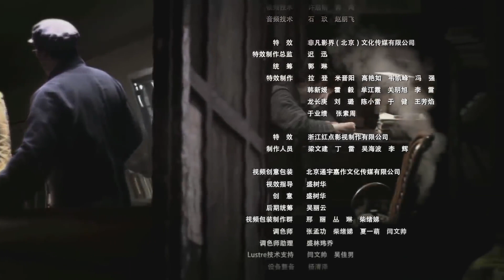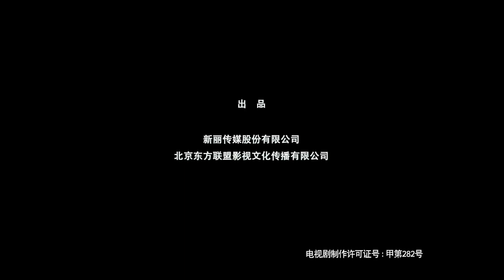【经典谍战剧】《绝密者》第41集｜共产党特工以隐秘身份在敌后进行潜伏任务的英雄故事